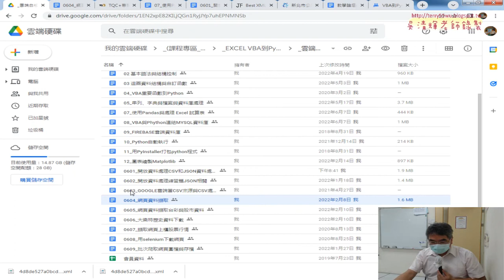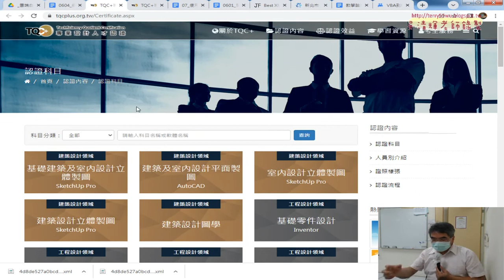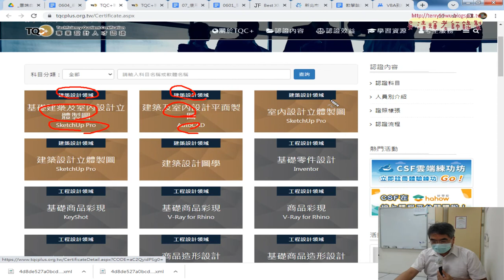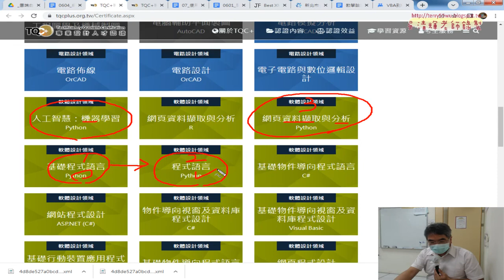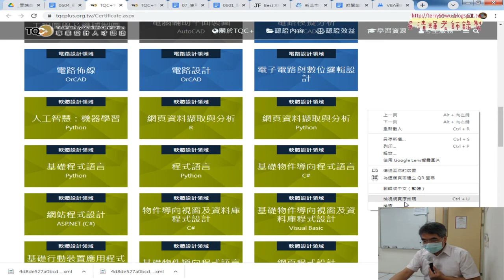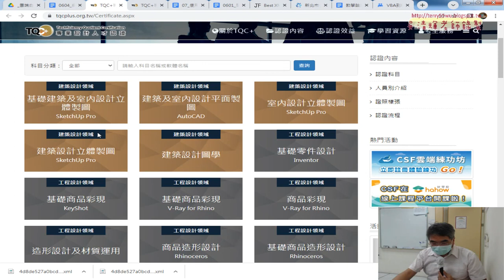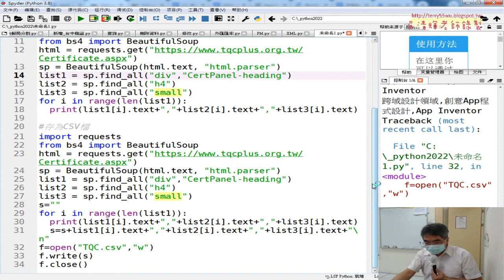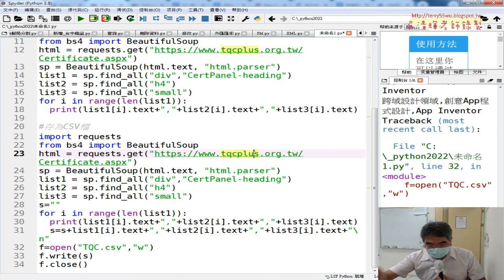05 網頁資料擷取爬取TQCPLUS官網的證照名稱與存為CSV檔